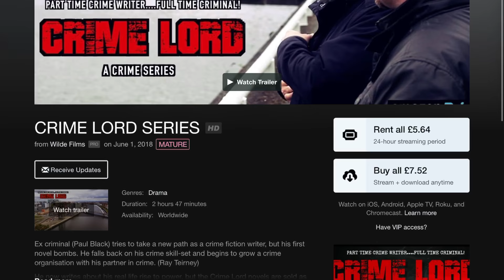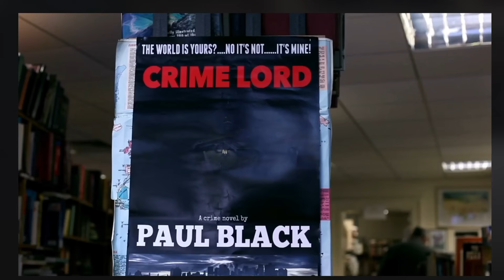MAKING “CRIME LORD” VLOG (9)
“Crime Lord” is now released on Amazon Prime Video & Vimeo On Demand